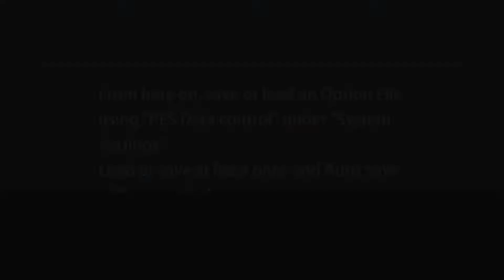PES 2009 PSP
Pro Evolution Soccer 2009 (PES 2009, known as World Soccer: Winning Eleven 2009 in Korea and Japan) is a football video game in the Pro Evolution Soccer series, which was made by Konami. It is also the exclusive licensed game of the UEFA Champions League.[2] The Wii version is known as Winning Eleven Play Maker 2009 in Japan. PES 2009 was succeeded by Pro Evolution Soccer 2010.

Gameplay has been changed from previous versions for Pro Evolution Soccer 2009, with key additions to the Teamvision system, tactics changing according to situation, off-the-ball fluency, and AI recognizing strategies that works accumulating data on an ongoing basis within Master League and League modes. Another new addition is the readjustments for ball movements, with new air resistance calculations for the trajectory of the ball. There are also new friction routines to affect ball movement in terms of ground conditions, backspin routines are calculated so that ball slows accordingly, and the bounce of the ball can be used more effectively: players can flick the ball up to tee a shot, or to lift it over a defender's trailing leg. If a player has the ability, they will be able to perform skilful turns. PES 2009 also features a new game mode called 'Become A Legend', much like 'Be a Pro' from the EA Sports FIFA Series. This mode was originally only in the Japanese versions by the name of Fantasista, it was released as a special edition for J-League Winning Eleven 2007 Club Championship.

Cover

Lionel Messi and Andrés Guardado appear as the cover athletes of PES 2009. As part of the new agreement, Messi is featured on the cover of all versions of PES 2009, and also appears in promotional materials for the game.